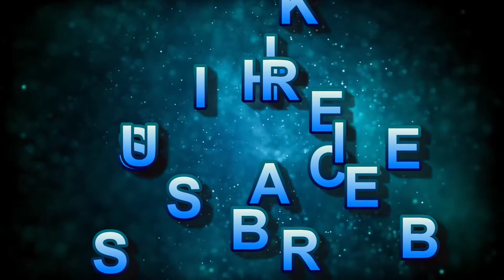Rourkela Nayabazar Sector 21|Vaccination 2.0 |Second dose vaccine |Vaccine vlogs|Naya bazar rourkela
टीकाकरण का मेरा अनुभव |कोरोना वैक्सीन |दूसरी खुराक | हिन्दी |नया बाजार सेक्टर 21 राउरकेला

I took vaccine at homeopathy college Rourkela , Naya bazar, Odisha. I shared my experience of second dose vaccination.

1st dose vaccination centre (Municipal College, Rourkela / ମ୍ୟୁନିସିପାଲ କଲେଜ, ରାଉରକେଲା)

(Utkalmani Homoeopathic Medical College & Hospital
/ଉତ୍କଳମଣି ହୋମିଓପାଥିକ ମେଡିକାଲ୍ କଲେଜ & ହସ୍ପିଟାଲ)

ROURKELA SUNDERGARH ODISHA INDIA

आखिरी व्लॉग मैं NIT राउरकेला से Naya बाजार गया था। यह निरंतरता वाला व्लॉग है, जहां मैंने Homeopathic कॉलेज नयाबाजार में दूसरी खुराक का टीका लिया।  इस वीडियो में, मैंने अपनी 2nd dose  के टीकाकरण से पहले और बाद में अपना अनुभव साझा किया है।

*Information: We didn't get walking in vaccination at the centre. They told us to write your name & mobile number in their registered paper,those who have unable to book in online slot booking portal. They assured that they will call us when the vaccine dose is left.

The centre environment is good for vaccination. They injected me vaccine within short time. The staff members are cordial. All members understand your matter very well.

Vacccination Centre in Rourkela ,Odisha
1. Ispat General Hospital Sector 19

4. SAIL Health Centre Fertilizer

7. Railway Hospital Bondomunda

rourkela vlog || sundergarh vlog|| sadri vlog || odisha vlog ||vaccination vlog ||rourkela vlogs

vaccine problem
vaccine problems news
vaccine corona coronavirus side effects
vaccine lagane ke baad kya khana chahie
vaccine lagane ke fayde
corona vaccine ke baad fever
precautions after covid vaccination
precautions before covid vaccination
vaccination precautions
vaccination side effects in hindi
covishield vaccine side effects
vaccine problems news